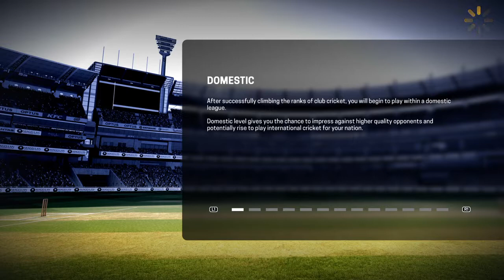Ashes Cricket career pro camara batting 54 runs SLCA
Ashes Cricket